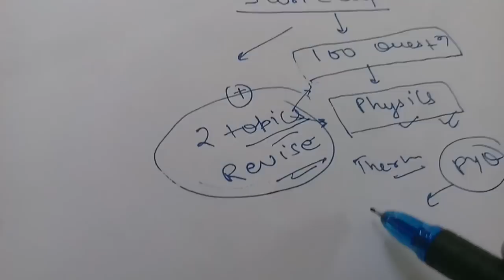NEET PREPARATION TIPS FOR 2019 -UNIQUE STRATEGY FOR THIS WEEK..PLEASE FOLLOW